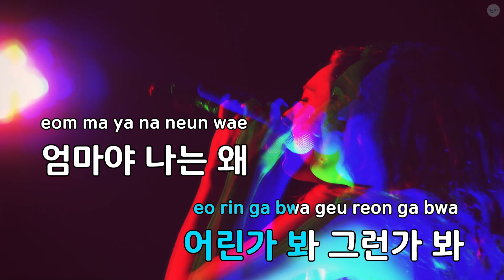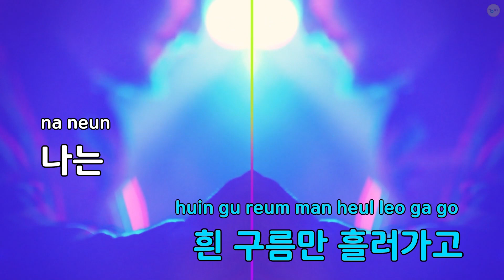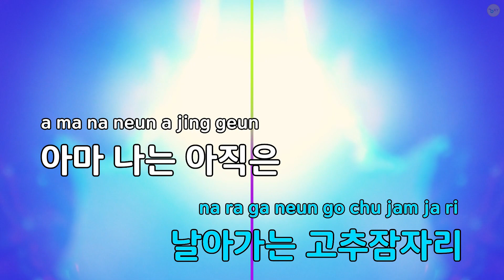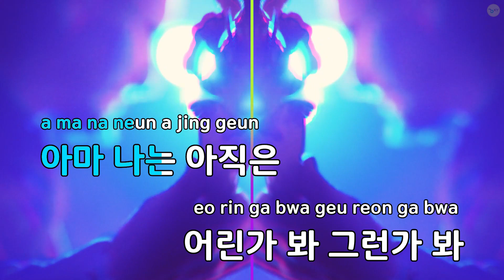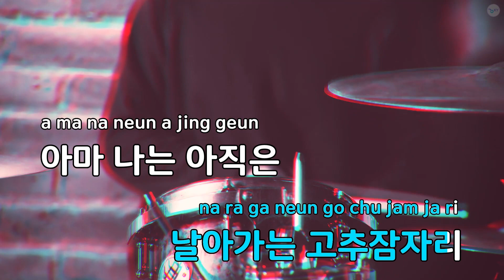고추잠자리 - 딕펑스(KY.58768) / KY Karaoke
★ 곡 정보 ★
번호 : 58768
제목 : 고추잠자리
가수 : 딕펑스
작사 : 김순곤
작곡 : 조용필

Copyrightⓒkeumyoung